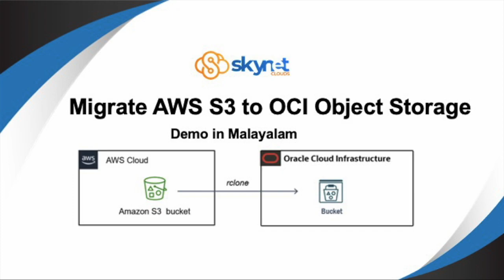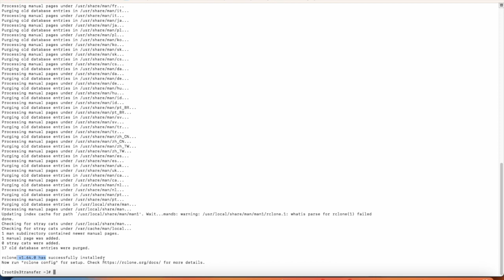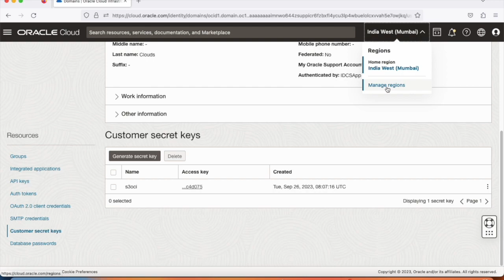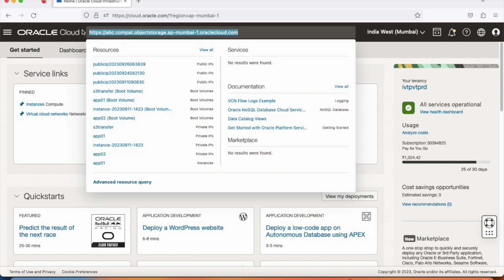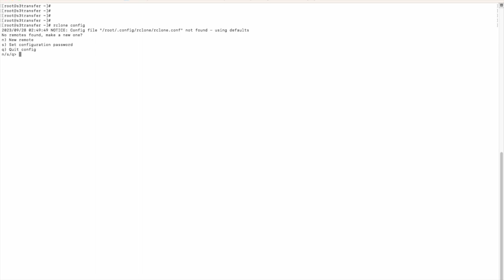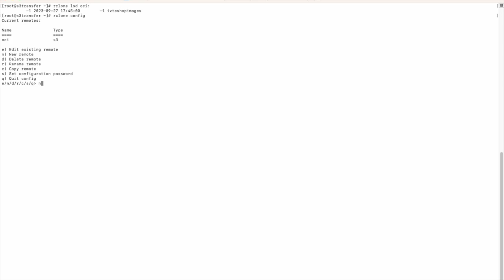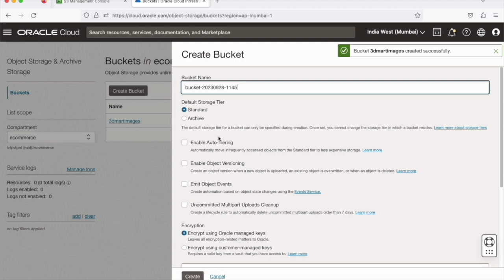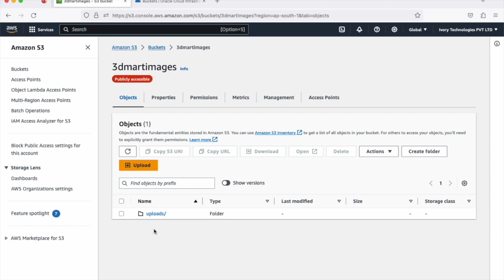How to migrate AWS S3 to OCI Object Storage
How to migrate images, pdf or files from AWS S3 to OCI object storage